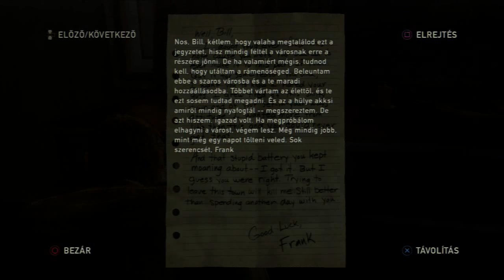The Last of Us (HUN) Survivor Végigjátszás 22.rész: Autókázás | Magyar Felirattal | PS3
The Last of Us (HUN) - Magyar Feliratos Teljes Végigjátszás: theRastaGamer (kisfiu87).
A The Last of Us PS3 Exkluzív játék teljes végigjátszásának 22.része Survivor - Túlélő nehézségi szinten magyar felirattal. A végigjátszás során végigkövetjük Joel történetét egészen a Befejező epizódig. Kétszer már kijátszottam Hard fokozaton, most belevágok a Survivor nehézségbe, hogy ne legyen olyan egyszerű a helyzet.

Műfaj: Posztapokaliptikus TPS Akció/Túlélő-Horror/Dráma.

The Last of Us - magyar fordítás - ps3-hack.hu
Fordították:
Blackroy74, theRastaGamer (kisfiu87), Jarvis, DishiestCat, tynave

Technikai segítségnyújtás, csomagok és feliratok visszafejtése/visszacsomagolása:
likeaRAINBOW

Külön köszönet:
manoka

The Last of Us uses a third-person perspective. Players take control of Joel, while Ellie is controlled by the AI for the majority of the game, although the player switches control in the later sections of the game. The game involves gun fighting, melee combat, and a cover system with no preset cover locations, only crouching near objects and navigating normally. The player fights off the Infected and the Survivors—humans that are not infected, but are hostile towards Joel and Ellie. A feature the developers call "dynamic stealth" allows for many different types of strategies and techniques that the player can use at any given time as they approach a new situation, to which enemies will react differently.

Characters:
The two main characters are Joel, a brutal survivor of a fungal pandemic that has devastated civilization (Troy Baker), and Ellie, a fourteen-year-old orphan who has grown up in the post-apocalyptic world (Ashley Johnson). Other characters include Joel's smuggling partner; Tess (Annie Wersching), Marlene (Merle Dandridge), leader of the Fireflies and a friend of Ellie's mother; Robert (Robin Atkin Downes), an arms dealer; Sarah (Hana Hayes), Joel's daughter; Bill (W. Earl Brown), a skilled mechanic; survivors Henry and Sam (Brandon Scott and Nadji Jeter, respectively); Joel's brother, Tommy (Jeffrey Pierce) and his wife Maria (Ashley Scott); David (Nolan North), a leader of a group of survivors; and James (Reuben Langdon), David's ally.

Chapters:
1 Hometown: Prologue
2 The Quarantine Zone: 20 Years Later
2.1 The Quarantine Zone: Outside
2.2 The Quarantine Zone: The Slums
2.3 The Quarantine Zone: The Cargo
3 Outskirts: Outside
3.1 Outskirts: Downtown
3.2 Outskirts: Museum
3.3 Outskirts: The Capitol Building
4 Bill's Town: The Woods
4.1 Bill's Town: Safehouse
4.2 Bill's Town: Graveyard
4.3 Bill's Town: High School Escape
5 Pittsburgh: Alone and Forsaken
5.1 Pittsburgh: Hotel Lobby
5.2 Pittsburgh: Financial District
5.3 Pittsburgh: Escape the City
6 The Suburbs: Sewers
6.1 The Suburbs: Suburbs
7 Tommy's Dam: Hydroelectric Dam
7.1 Tommy's Dam: Ranch House
8 The University: Go Big Horns
8.1 The University: Science Building
9 Lakeside Resort: The Hunt
9.1 Lakeside Resort: Cabin Resort
10 Bus Depot: Highway Exit
10.1 Bus Depot: Underground Tunnel
11 Fireflies: The Firefly Lab
12 Jackson: Epilogue